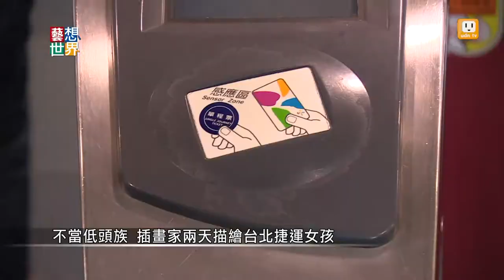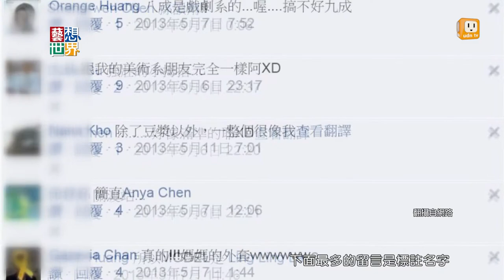20141126《藝想世界》台北最美風景 插畫家描繪捷運女孩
台北人在捷運裡，通常都在划手機。有位插畫家很特別，他喜歡觀察捷運上的女孩，像是捷運關渡站，因為附近有台北藝術大學，他發現這裡的上車的學生，有大膽的髮色，也很有各人風格。他覺得，每個站的女生都各有特色，因此把她們畫下來，完成了《台北捷運女孩觀察日誌》。